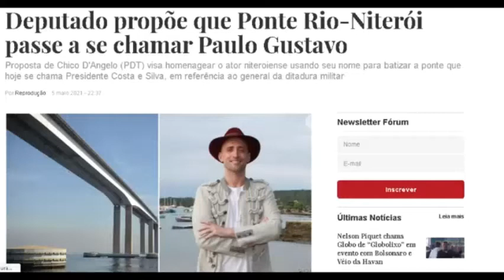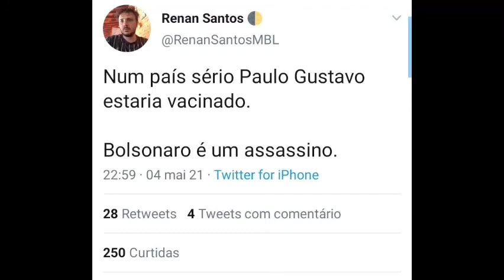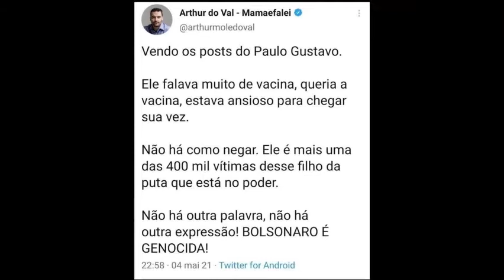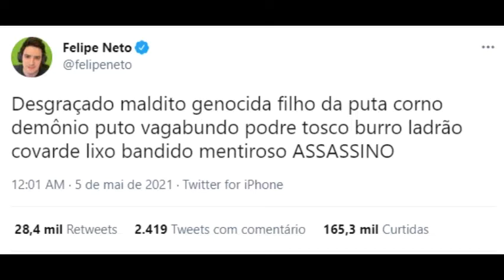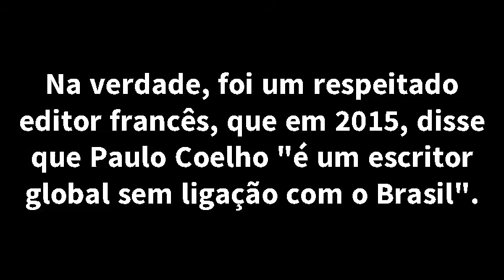Paulo Gustavo e os abutres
paulo gustavo
paulo coelho
felipe neto
arthur do val
MBL